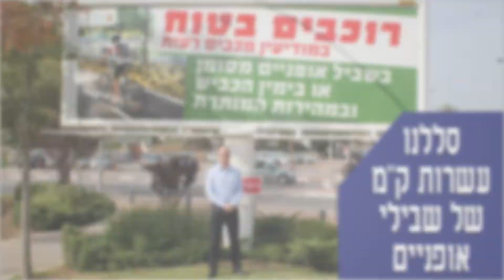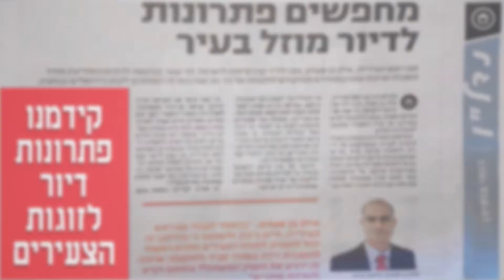אילן בן סעדון לראשות מודעין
אילן בן סעדון